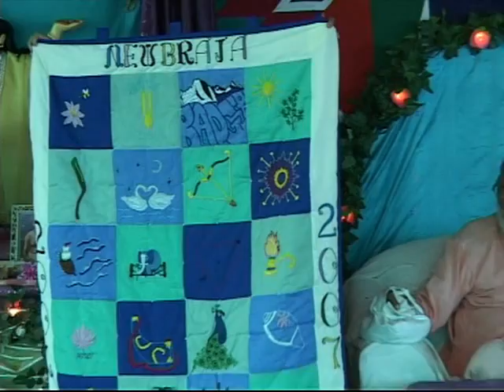20070624 25 Badger School Program and Bhajans